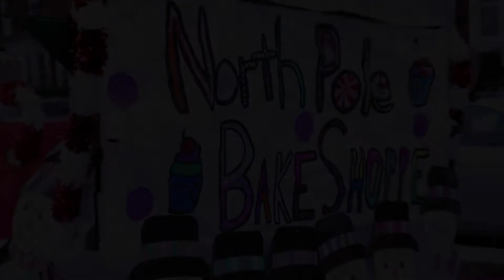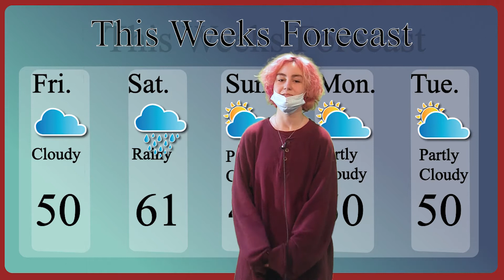Dec. 10 Morton News